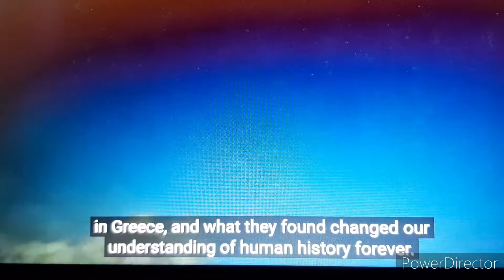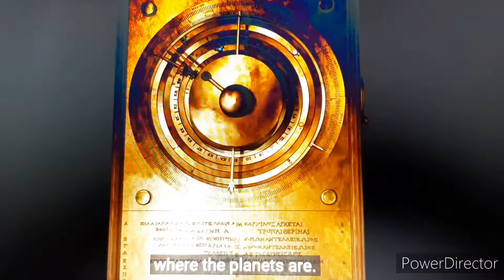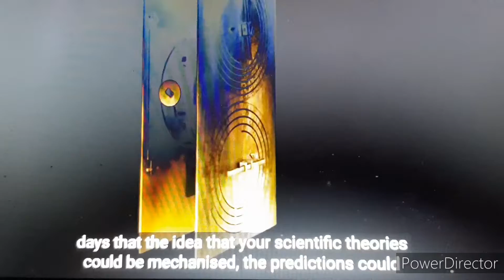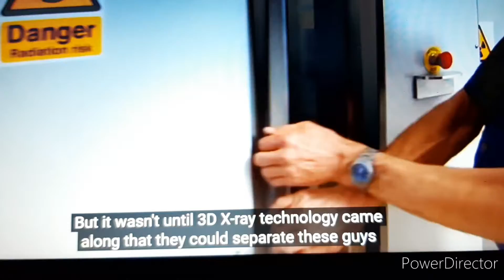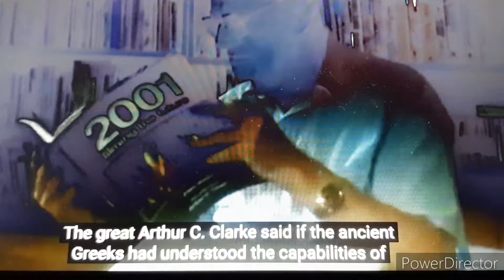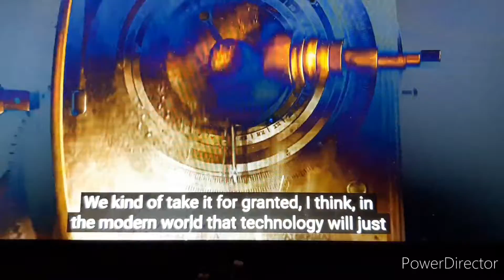Fire Dubstep Beat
Ancient Computer
Non Copyrighted Music
Free to Use Beat